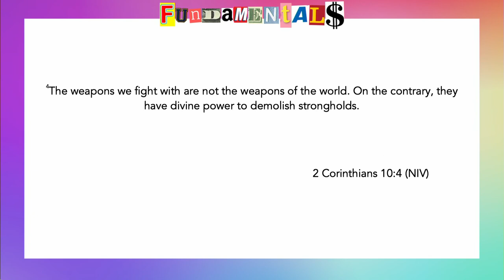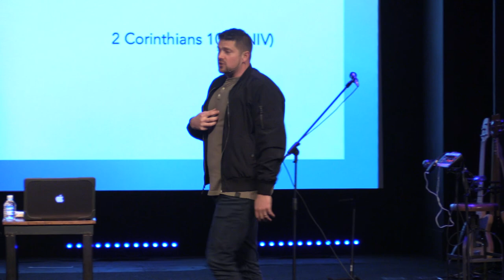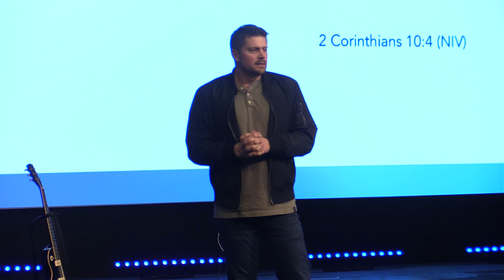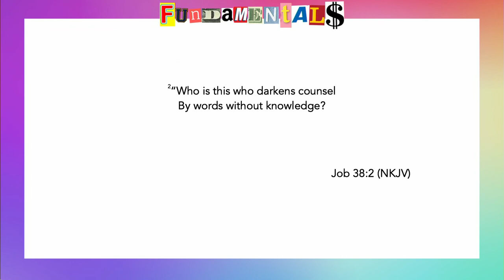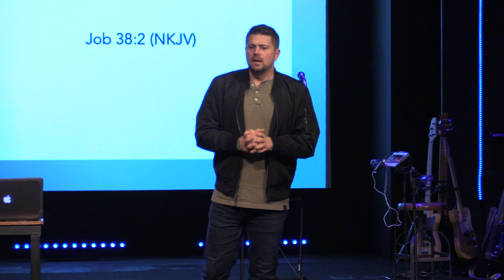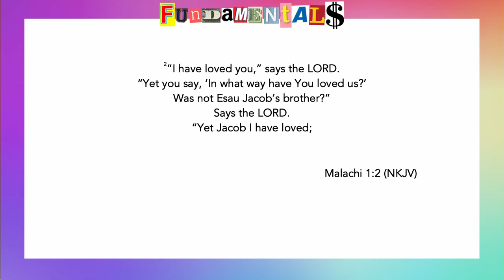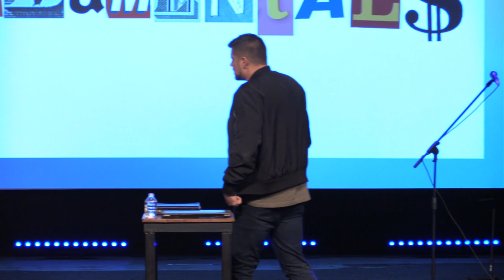Growing Up | Fundamentals Part 3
Sunday, March 1st, 2020 | Pastor Nate Schlegel | God doesn't expect you to know it all, but He does expect you to grow!